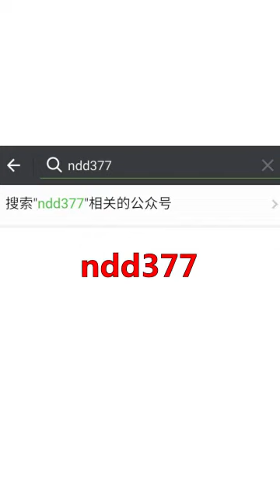Indian begger should learn from this people